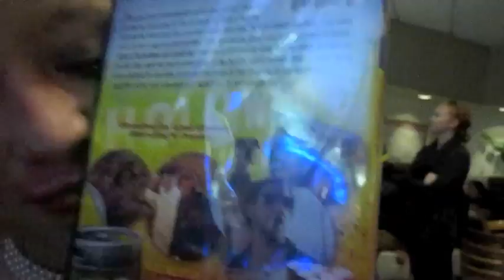Hearosuper99 goes to a movie premiere